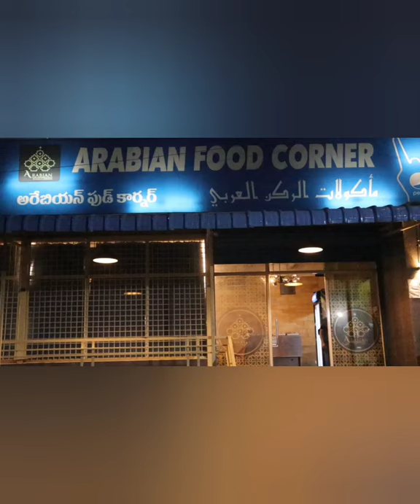Arabian Food Corner